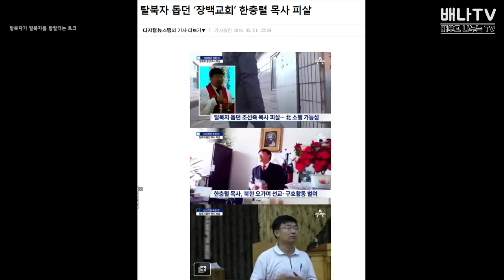[탈탈탈] 5회 1부 - '중국-라오스-태국을 거친 무섭고 고통스러운 탈북 과정' : 백지예 인터뷰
탈북자가 탈북자의 아픈 마음을 탈탈 털어주는 토크쇼 [탈탈탈]

★탈탈탈 1,2부는 매주 화요일에 업로드 됩니다.

탈탈탈 5회-1부
- 백지예 탈북자의 고통스러운 탈북과정
- 나 홀로 탈북 북송 위기 견뎌내며 거쳐온 과정은
- 중국에서 4년 생활한 이유와 한국으로 오겠다고 결심한 계기
- 독실한 신앙생활이 탈북 과정에 어떻게 도움이 되었는지?

* 배나TV 유튜브 영상을 SNS에 많이 공유해주세요!